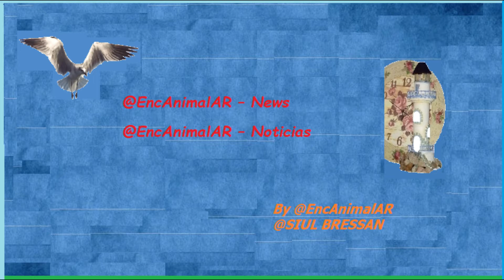Los Guppy’s Mosaicos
–.  –. @EncAnimalAR –  ACQUABRAS
–.  –. VISITANDO ACUARIOS
–.  –.  Síganos
–.  –.  @SIUL BRESSAN
–.  –.  By @EncAnimalAR
–.  –.  @SIUL BRESSAN